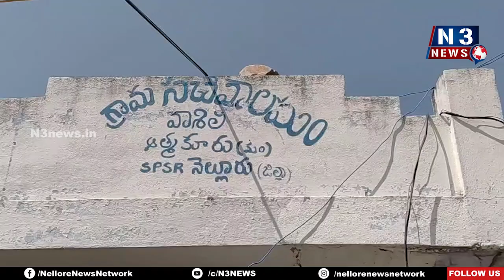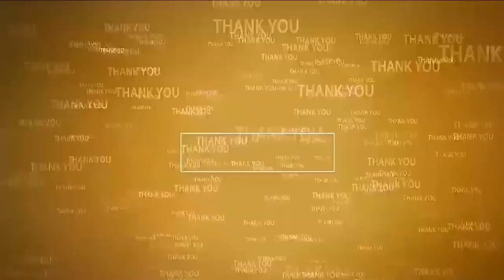పార్టీ ఓడిపోయింది... మాకు సంబంధం లేదు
- 30 నెల‌లుగా అద్దె క‌ట్ట‌కుండా చేతులెత్తేసిన వైసీపీ నాయ‌కులు
- స‌చివాల‌యానికి తాళమేసిన య‌జ‌మాని
- ఆత్మ‌కూరు వాసిలిలో ఘ‌ట‌న
- విధుల‌కు హాజ‌రు కాని స‌చివాల‌యం సిబ్బంది
- ఇబ్బంది ప‌డుతున్న ప్ర‌జ‌లు